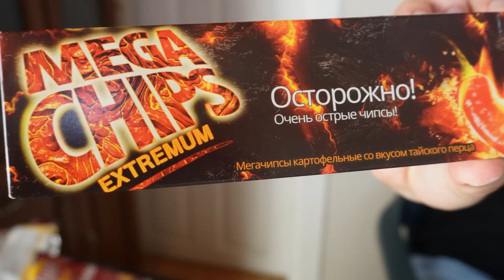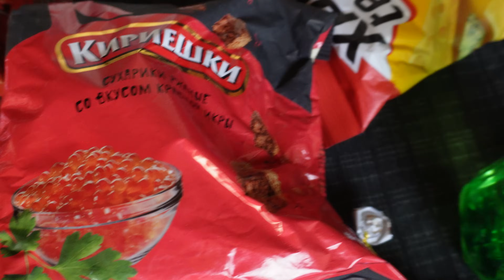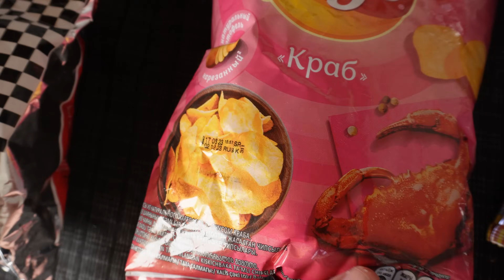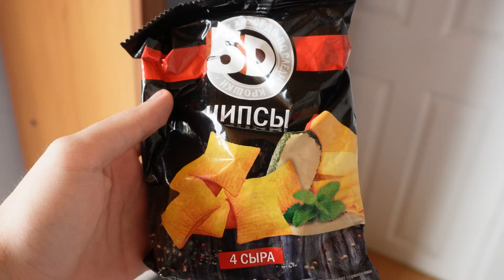RUS ATIŞTIRMALIKLARINI DENEDİK!